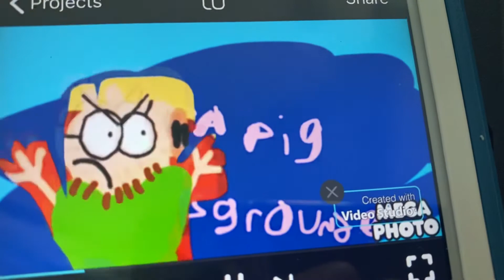Peppa watches Martha speaks and gets grounded!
Daddy pig hates this show because it’s a toddler version of olive the other reindeer, which is way better!